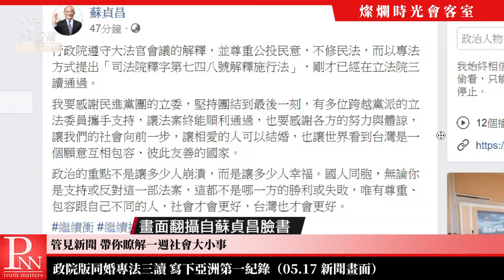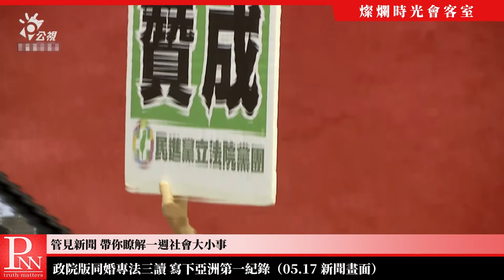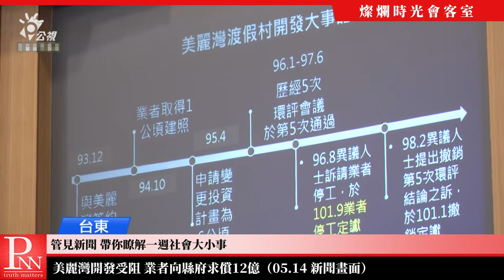【管見新聞】同婚過關，別忘了還有性平教育 20190519